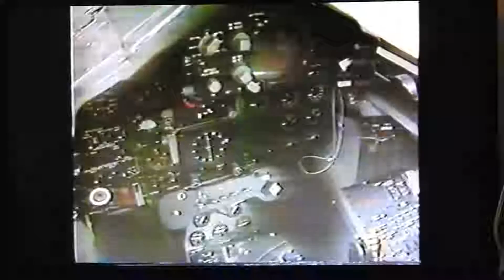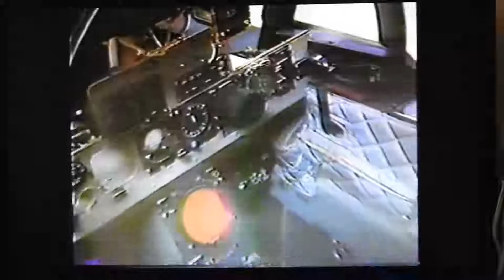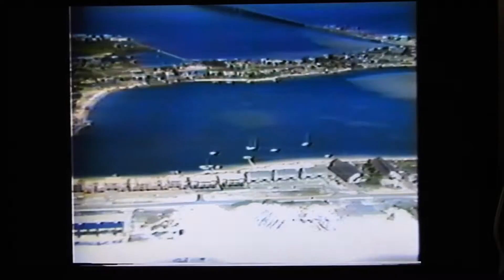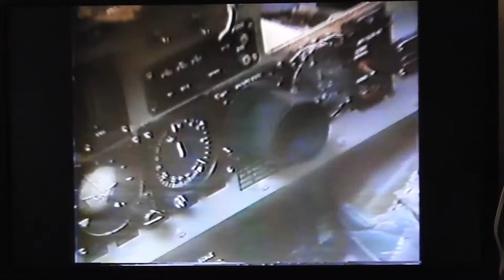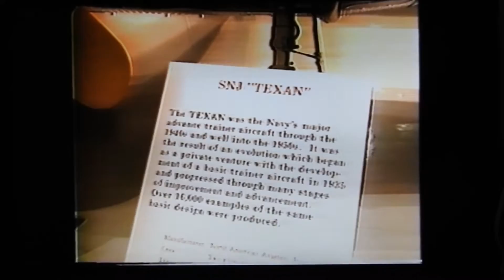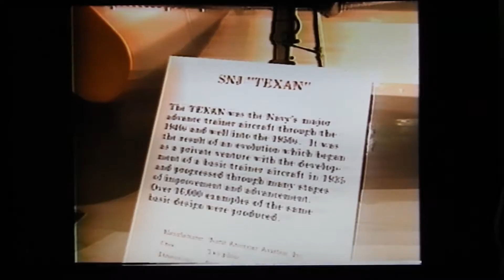Cook Cleland and the Screamer story - old Aviation funny video and air traffic audio